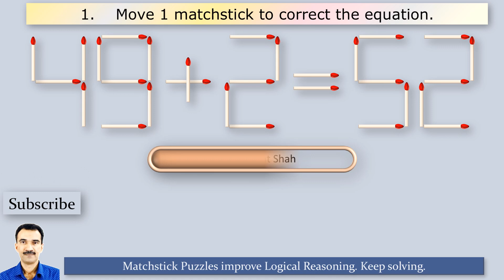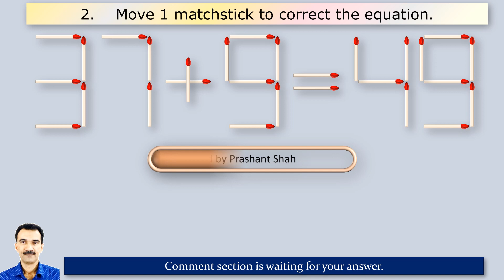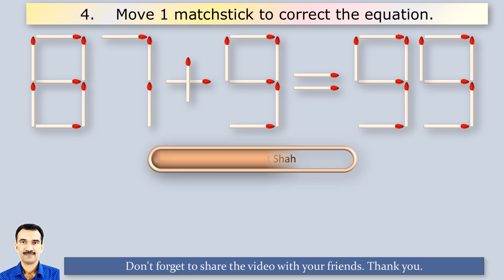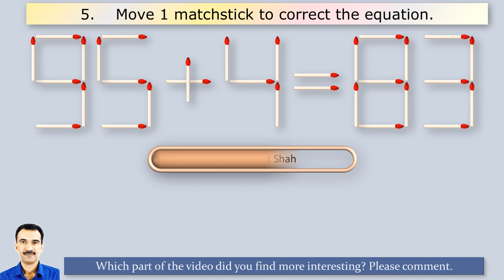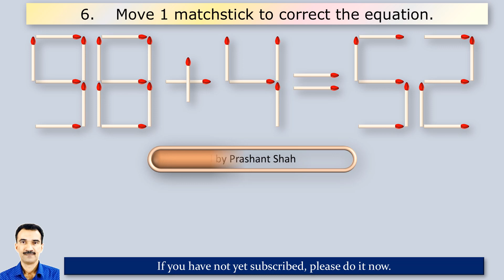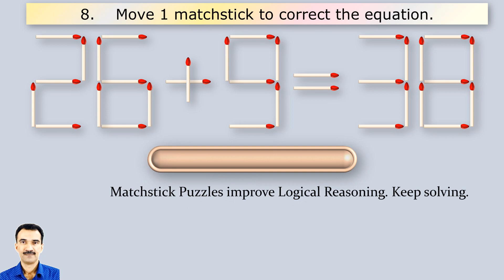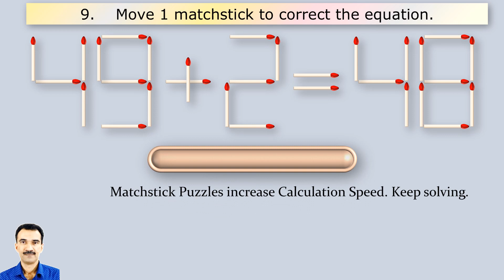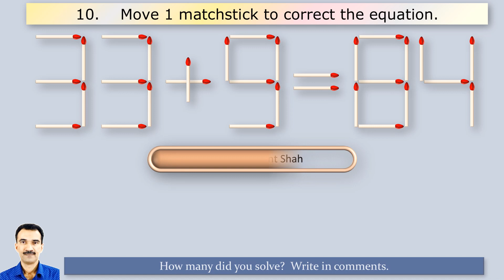Matchstick Puzzles 0103